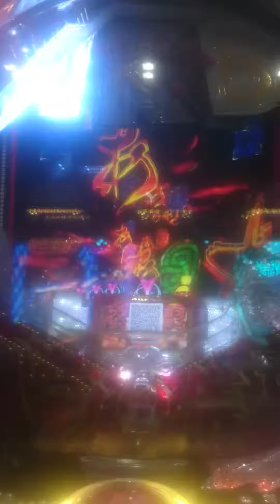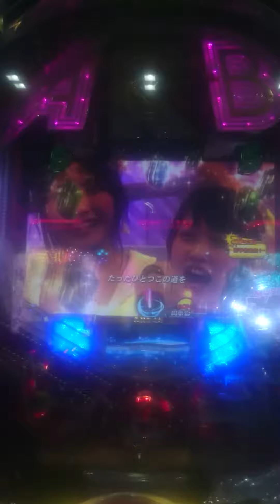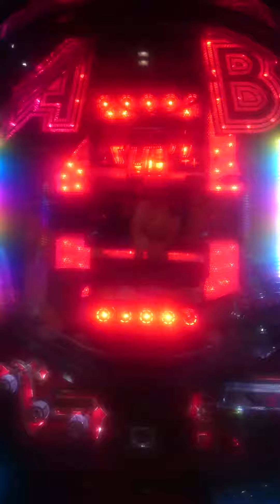AKB48 薔薇の儀式 通常保留からの当たり 金AKBOM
199versionです。 享楽さんは通常保留でも当たっちゃうのが好きです。